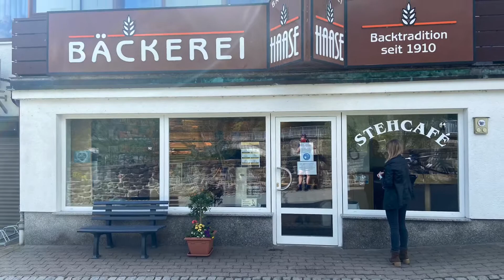Rennradrunde zum Scheibenberg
Von Chemnitz durchs Zschopautal zum Scheibenberg und entlang der Zwönitz nach Chemnitz zurück.